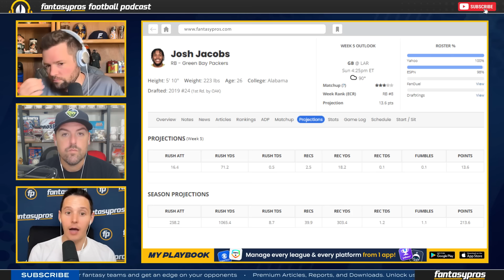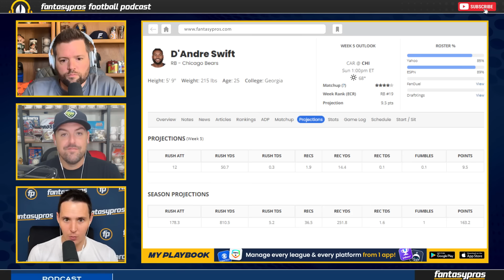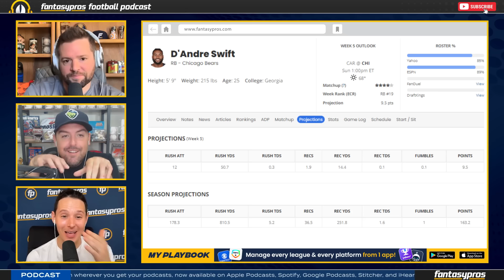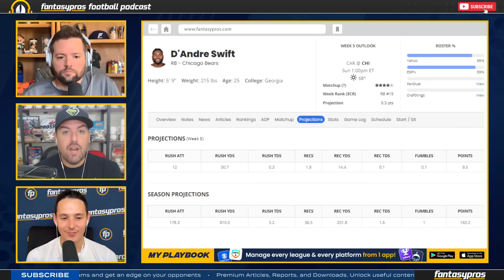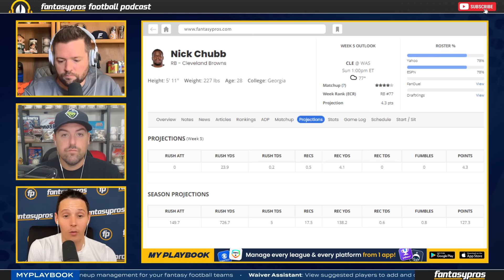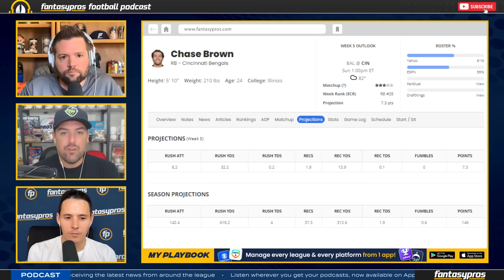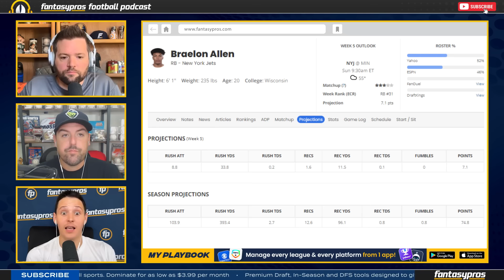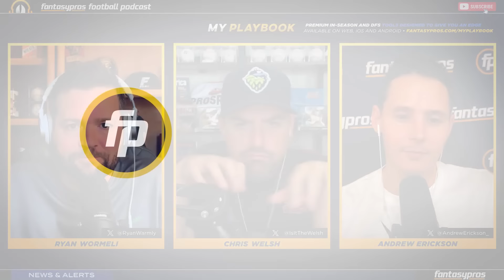Players to Trade Week 5: Running Backs to Buy, Sell, or Hold (2024 Fantasy Football)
Ryan Wormeli, Chris Welsh and Andrew Erickson are back for their weekly discussion of which Running Backs they are trading FOR or AWAY. This week they look ahead to week 5 of fantasy football. Who are they selling and who are they buying? Tune in every week they will take you through their sell highs and buy lows as well as all of their expert trade advice for the running back postion. So come along and turn in as the Fantasy Pros give you their week 5 trade advice!

Timestamps:

Introduction – 0:00:00
MNF recap - 0:00:15
Christian McCaffrey situation - 0:08:36
RBs to Buy - 0:14:28
Tank Bigsby - 0:14:37
Breece Hall - 0:18:34
RBs to Sell - 0:25:34
Josh Jacobs - 0:25:39
D’Andre Swift - 0:32:01
Running Back Buy/Sell/Hold - 0:35:20
Rhamondre Stevenson, Devin Singletary, Nick Chubb - 0:35:26
D’Andre Swift, Chase Brown, Braelon Allen - 0:38:05

👑 DraftKings Sportsbook – Download the DraftKings Sportsbook app NOW and use code FANTASYPROS. New customers can bet just FIVE DOLLARS on the NFL to get TWO HUNDRED DOLLARS INSTANTLY IN BONUS BETS.

Gambling problem? In New York, call 877-8-HOPENY or text HOPENY (467369). In Connecticut, Help is available for problem gambling call or visit ccpg.org. On behalf of Boot Hill Casino & Resort (in Kansas). Twenty-one plus age varies by jurisdiction. Void in Ontario. Bonus bets expire one hundred sixty eight hours after issuance. for eligibility and deposit restrictions, terms, and responsible gaming resources.